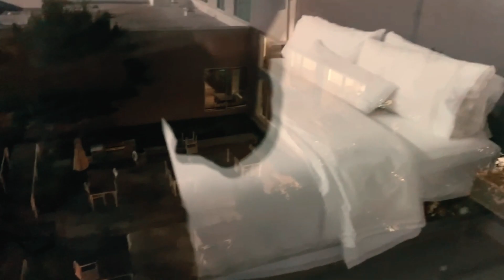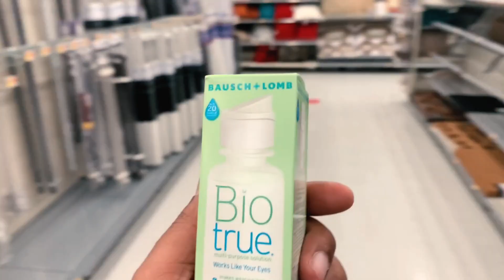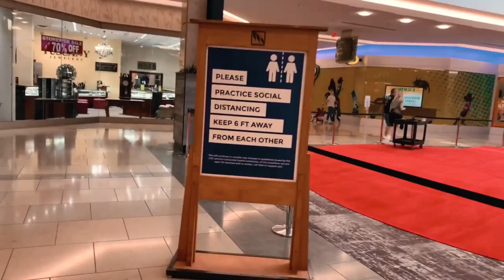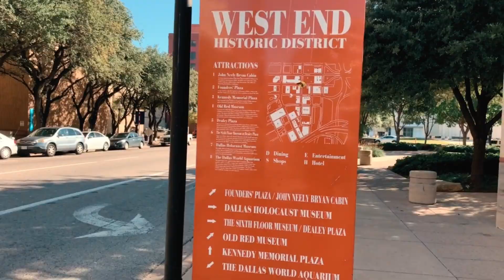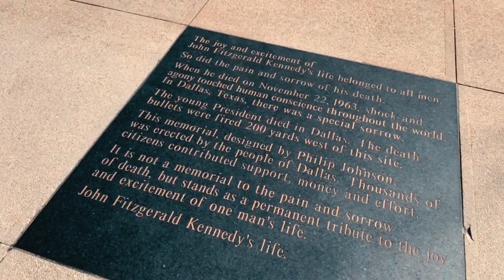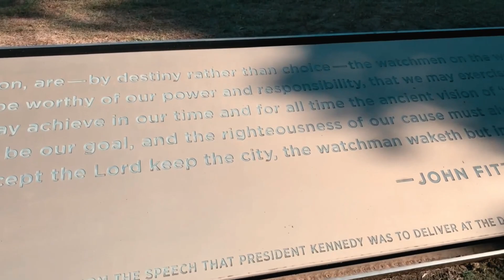[VLOG] My Weekend Trip To Dallas, TX + My Performance While There!!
Hey YouTube family, thanks for tuning in to this video! Big apologies that it has been so long since the last video but I want to start posting more videos regularly to this channel! This video is a VLOG about my recent trip to Dallas, TX at the end of October 2020 to minister in song at an event with my brothers K4C Music (IG: @k4cmusic). While there I got to do a little sightseeing so you will see some of that, along with some clips of me performing my debut single, "Waiting For You", as well as footage of K4C Music performing their song, "My Joy". Be sure to go follow them and download/stream their music as well! Be blessed every!